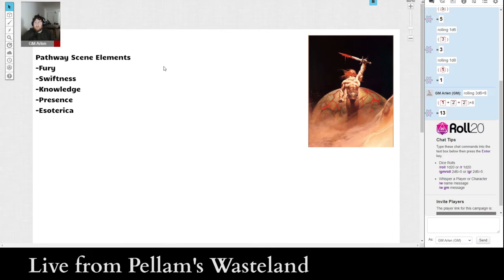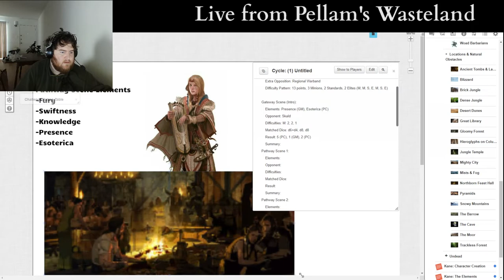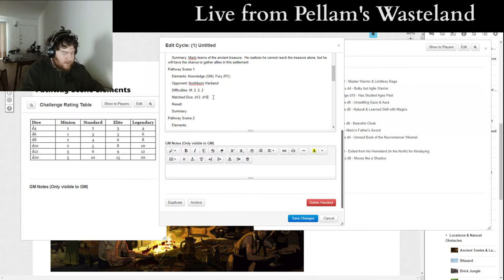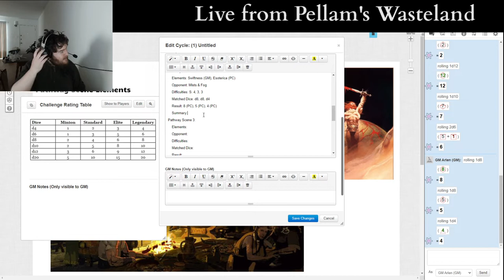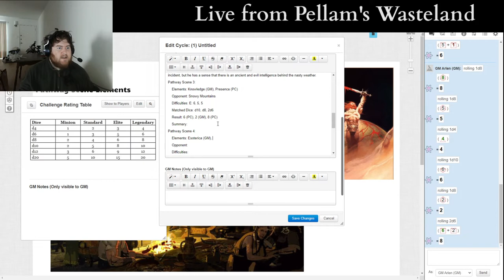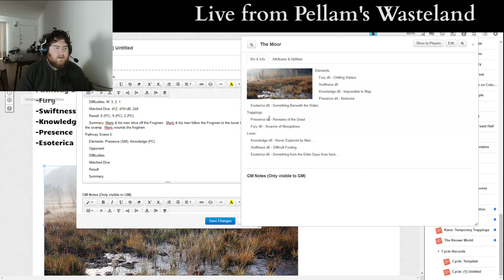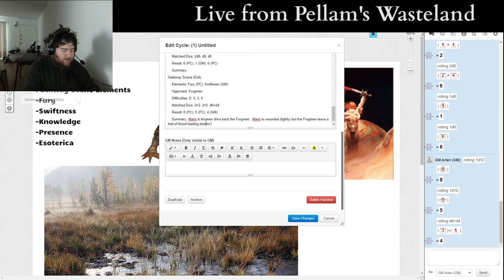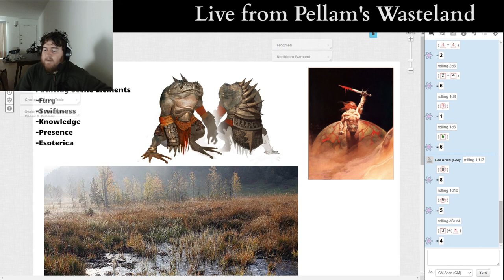Actual Solo Play: ERA the Epic Storytelling Game: Maric the Mighty Episode 1.1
"Through the Snow and Swamps"

Herein I play the first session (or cycle) of a new series of adventures for ERA the Epic Storytelling Game with a character I created called Maric the Mighty.